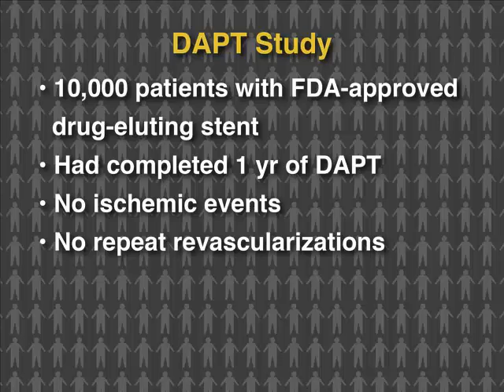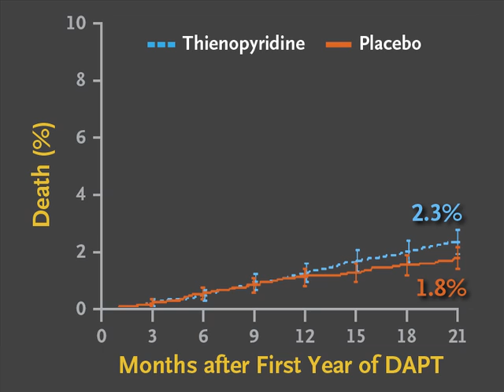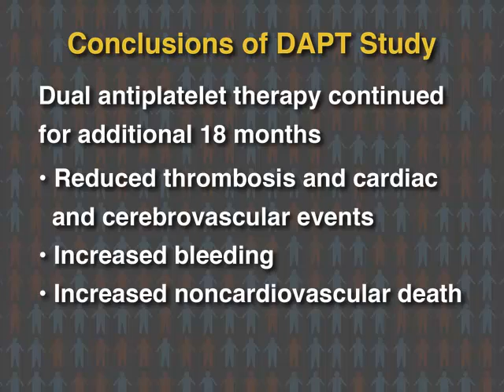DAPT: A Concise Summary.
Summary of the DAPT trial, which found that an additional 18 months of dual antiplatelet therapy after placement of a drug-eluting stent resulted in improved cardiovascular outcomes, but more bleeding.